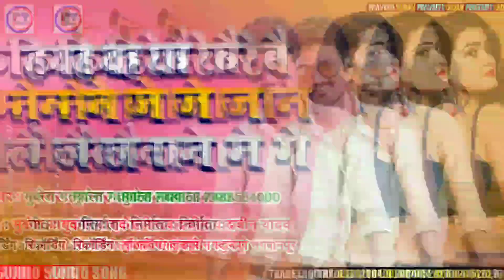Viral_Maithili_Song_2021 - कहिया करेबे नेमान गे जान - New Maithili Dj Song 2021 - Mukesh Matwala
► Song - Sasura Me Bad Pachhtebe
► Singer- Mukesh Matwala
► Lyrics- Mukesh
► Music Director - Mukesh Matwala
► Mixx And Mastering - Maa Savitri Studio Bhagwanpur

Mo.no:
{Whatasap}
Copyright: P Y Films Pvt.Ltd.